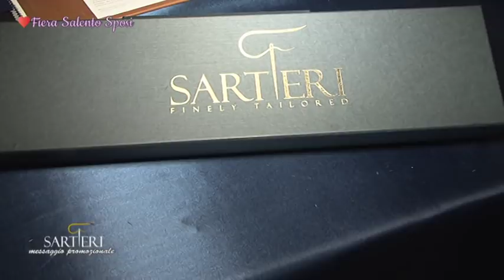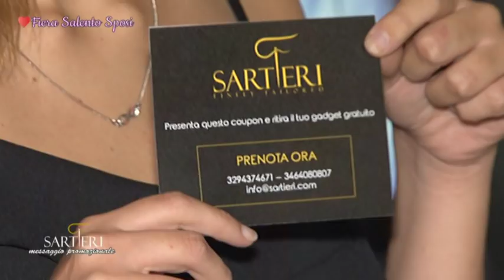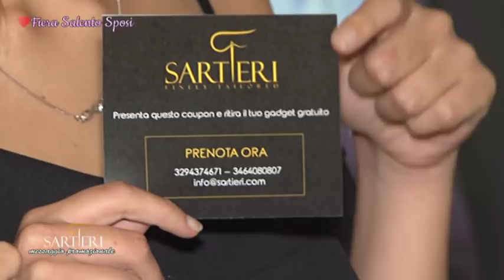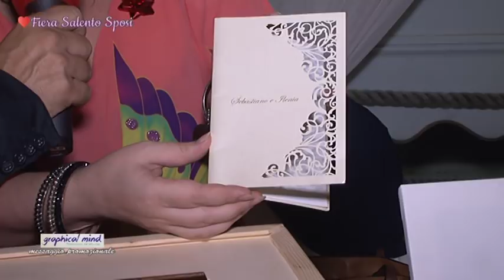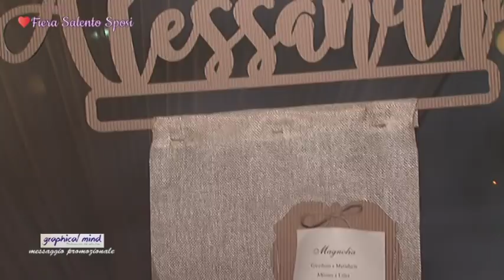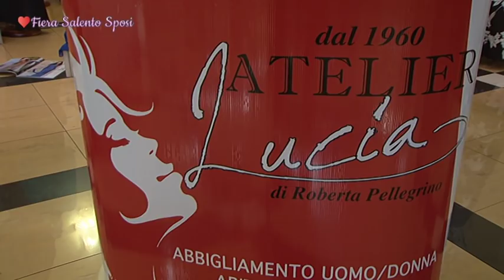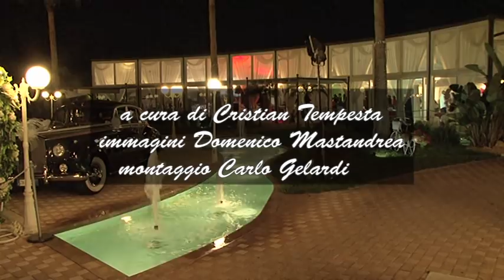Special Fiera Salento Sposi Sternatia 2018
La prima tappa 2018 della fiera salento sposi a Sternatia, kermesse organizzata da Giovanni Conversano con Giada Pezzaioli della PLATINUM EVENTI. Special presentato da Cristian Tempesta, riprese di Mimmo Mastandrea e post produzione di Carlo Gelardi.
Una produzione Antenna Sud